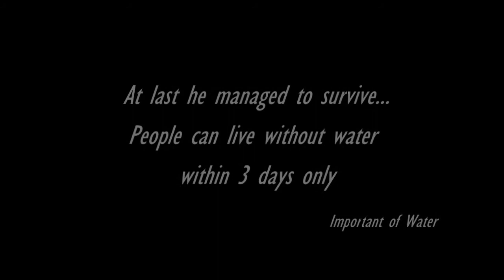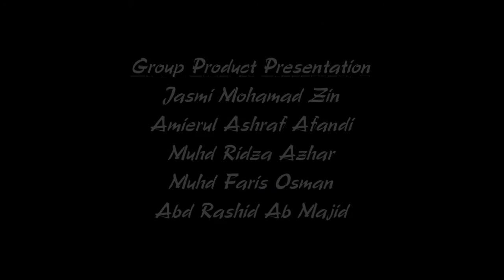Smarttle (Smart Water Purification Bottle)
satu reka cipta produk luar biasa dari treva company.. salah satu projek assignment kami waktu tamhidi di University Sains Islam Malaysia..

Lokasi : KKNC
Group : Jasmi, Amierul, Ridza, Faris, Rashid